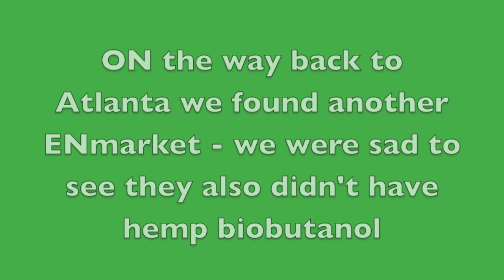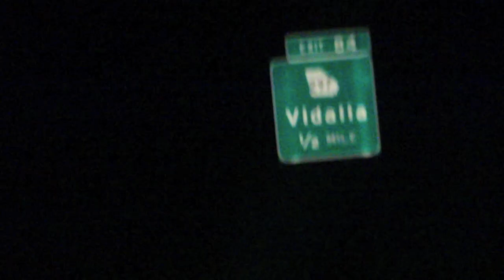Watch what happens when we sing "Cannabis Car" at a South Georgia GAS Station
Andre and I have been touring together for over 10 years
I LOVE him and his ability to improv on the spot turning anything into a drum set!

It's not just his musical abilities that make him amazing. He has the kindest heart and cares so much about the earth and the messages we sing.

Join us November 9th!
Waller's Coffee Shop
11am-4:20pm

GA farmers ain't down with the regulations - let's see what happens now that the USDA drafted their rules